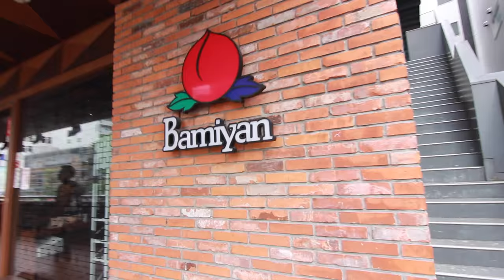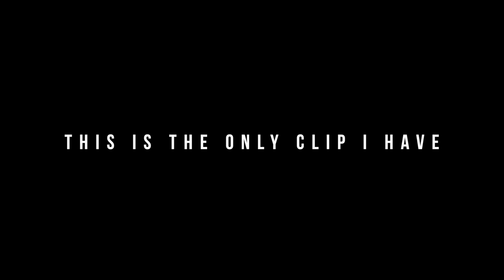Hard Nipples in Japan